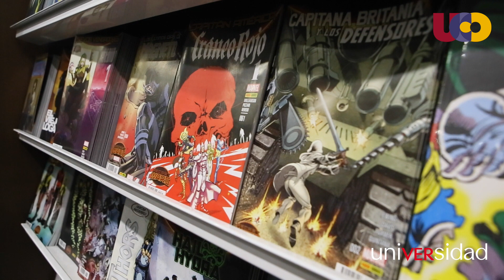La ciencia de los superhéroes celebrada en Crash Comics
La ciencia de los superhéroes celebrada en Crash Comics y organizada por la Universidad de Córdoba con el objetivo de divulgar la ciencia